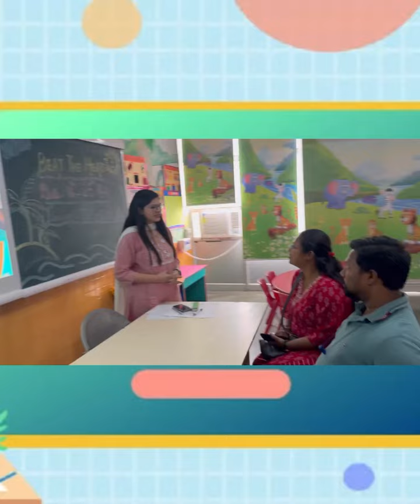PrePrimaryWing EarlyChildhoodLearning ParentInvolvement PTM StudentProgress ChildDevelopment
The first preprimary Parent-Teacher Meeting held on April 27, 2024, covered essential aspects including the Summer camp outdoor activities, and supervision protocols. Parents were briefed on their child's progress and areas for improvement, while clear guidelines on the practice uniform dress code were provided. The meeting concluded on a positive note, with both parents and teachers demonstrating mutual understanding and commitment towards the child's academic and extracurricular growth.